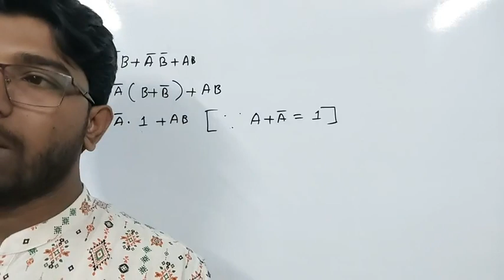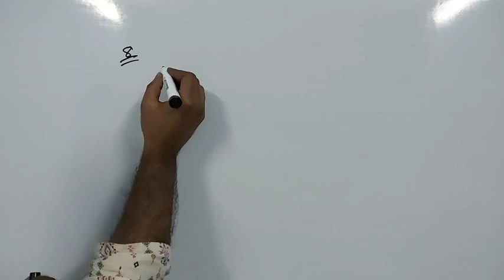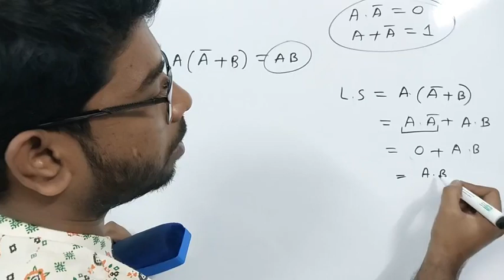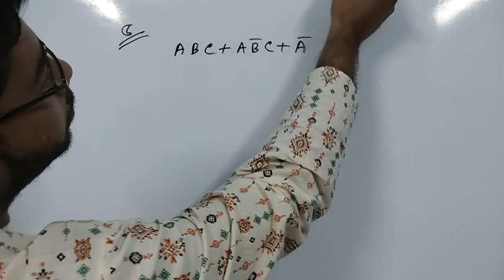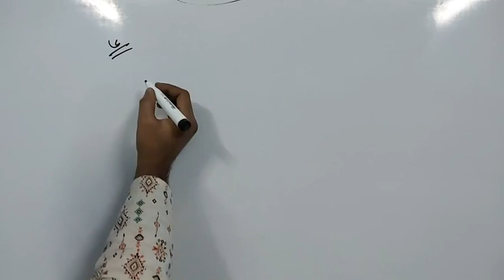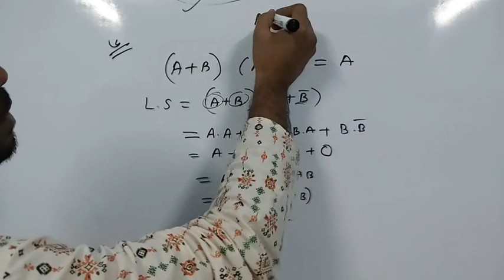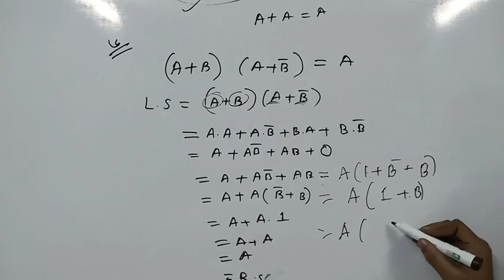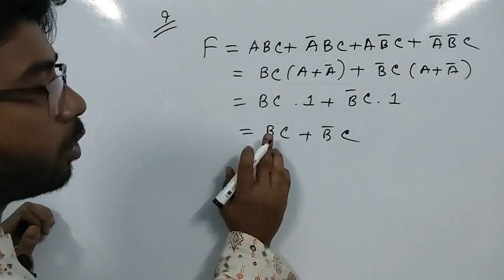HSC ICT - ৩.২ ডিজিটাল ডিভাইস - লজিক ফাংশন সরলীকরণ।